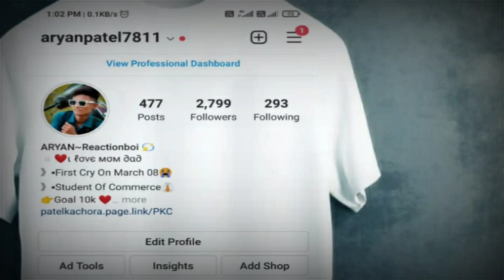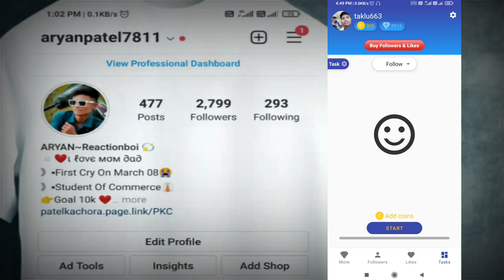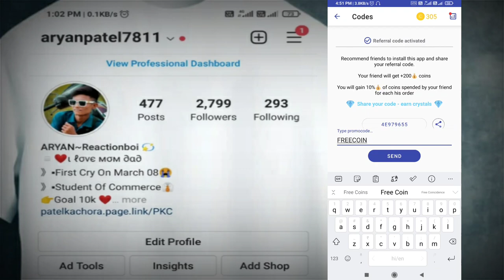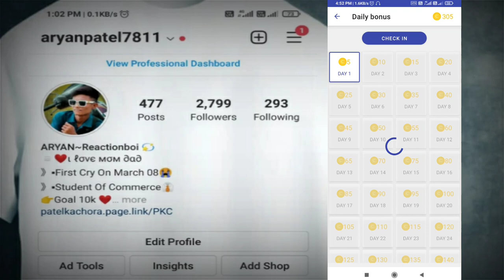300+ Free Coins Top Follow App || Top Follow App Unlimited Coins Code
Hello Friends,

hashtag.

account.

top follow app unlimited coins new update
topfollow free coins code
top follow login problems
topfollow se followers kaise badhaye
topfollow app unlimited coins
top follow app kaise use karen

top follow app me free coins code,
top follow free coins codes,
top follow app free coins codes
top follow app login problem,

top follow app me invalid profile kaise hataye in hindi,

top follow app 10k coins,
top follow app 3.7 version,